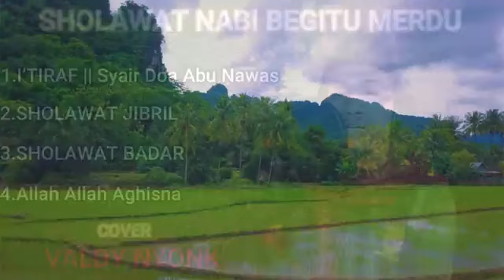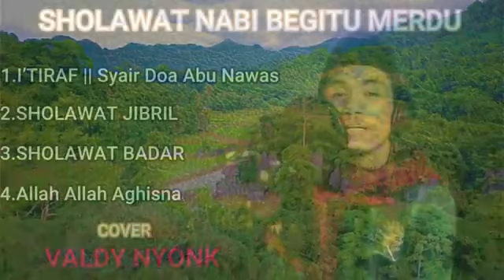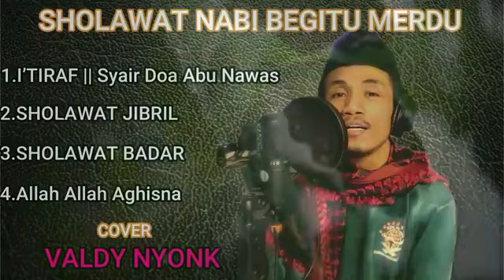SHOLAWAT NABI MERDU | I'TIRAF SHOLAWAT JIBRIL SHOLAWAT BADAR ALLAH ALLAH AGHISNA | VALDY NYONK